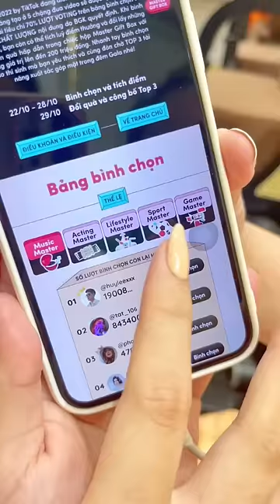Chaukhadi2107 | Ô Ghi Chú Xịn Halloween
Chỗ sắm đồ Di xài ở đây👇🏻

MCN Partner: METUB Network

© Bản quyền thuộc về Châu Khả Di
© Copyright by Châu Khả Di ☞ Do not Reup